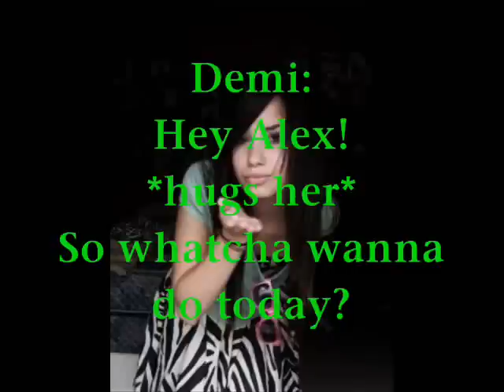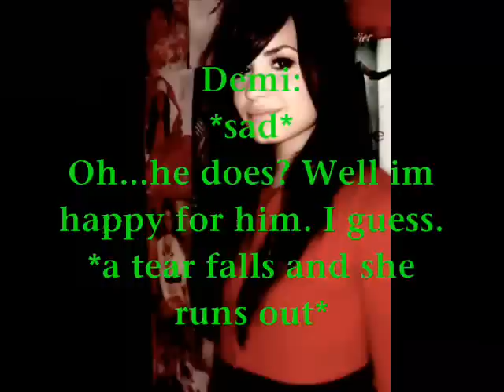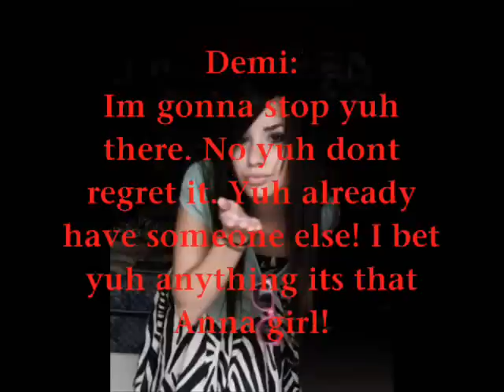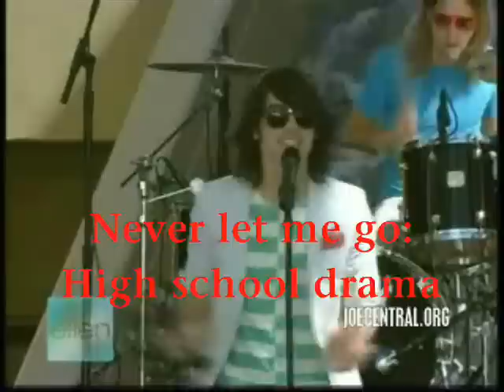Never let me go: High school drama Ep.18 -Higher Love-